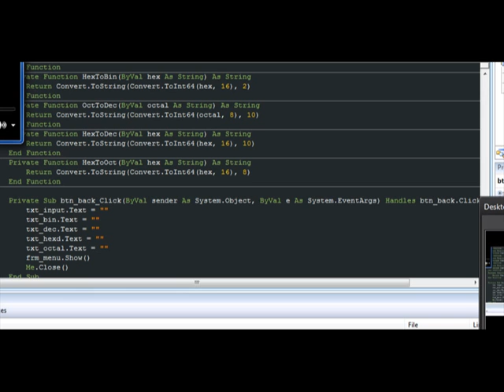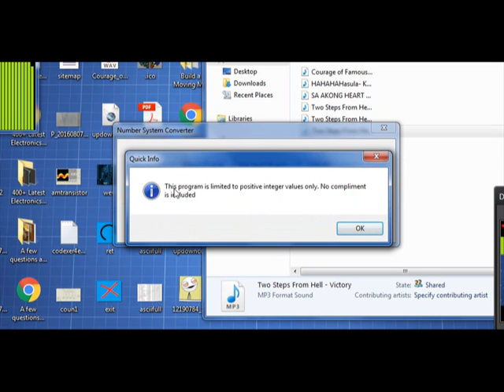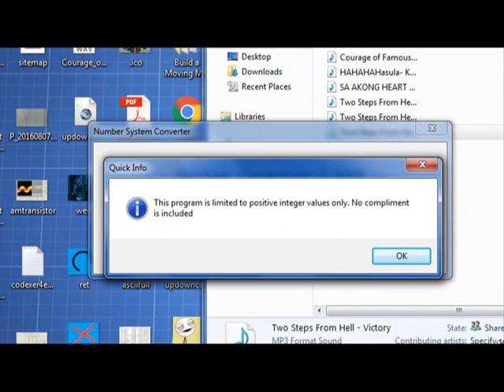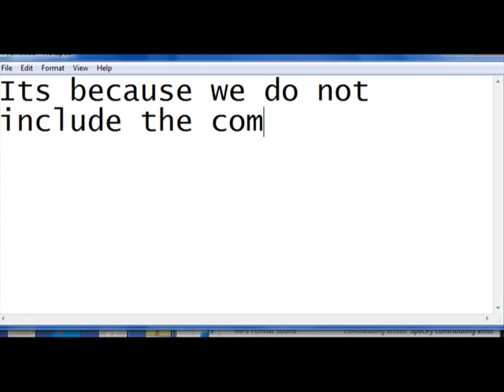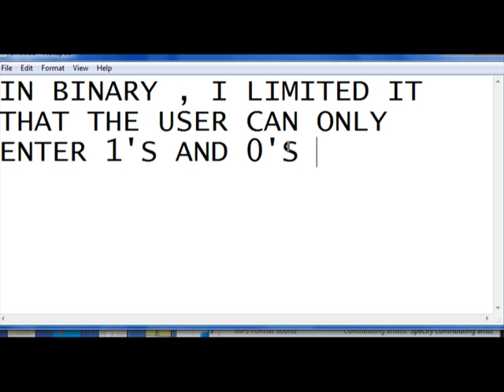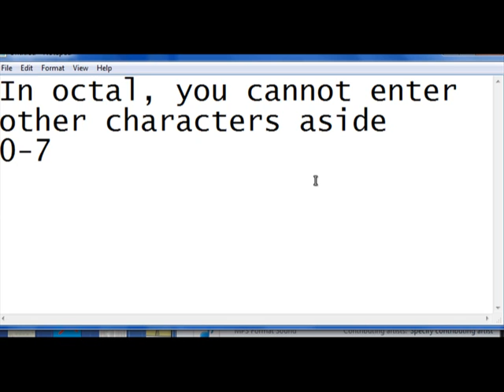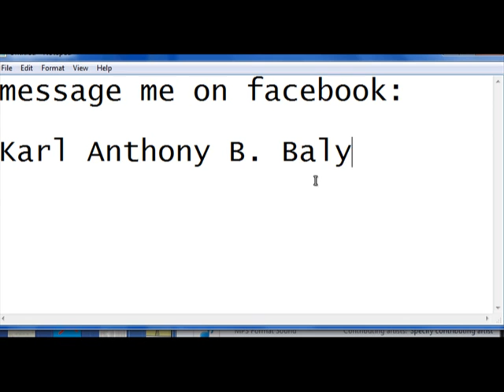Number System Converter using Visual Basic (VB.net)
this program has a maximum input up to int64.